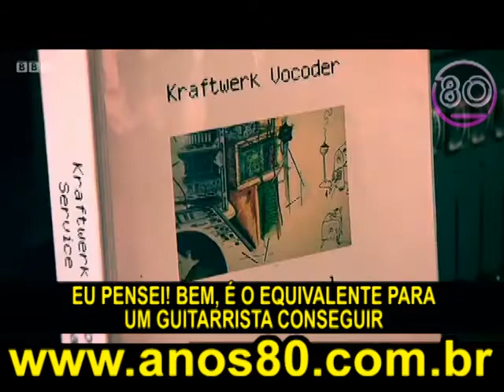Onde tudo começou - documentário da BBC sobre as origens dos anos 80 AUTOBAHN - DE VOLTA AOS ANOS 80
AUTOBAHN - DE VOLTA AOS ANOS 80 - O melhor dos anos 80 na pista mais animada de SP!

1a parte do sensacional documentário da BBC sobre a história dos anos 80